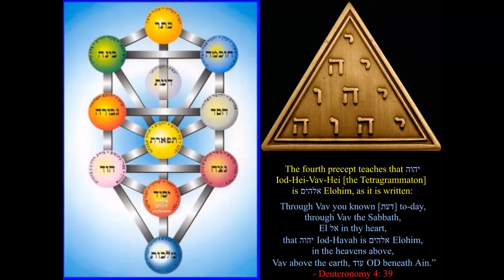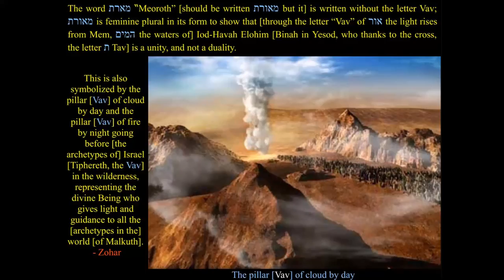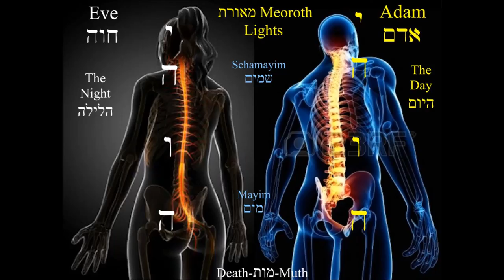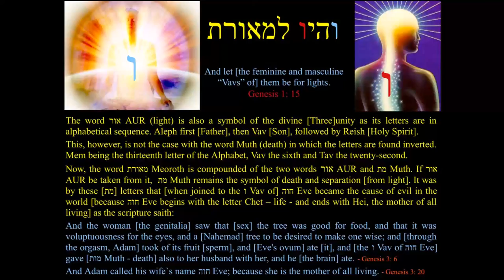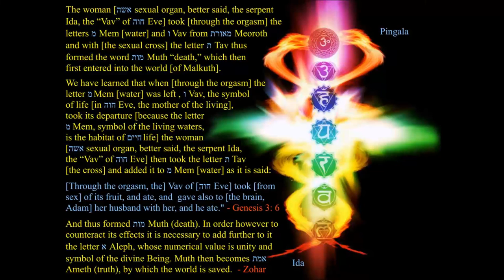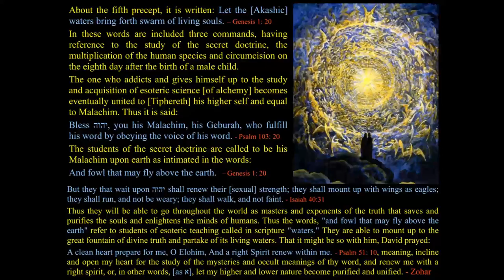Precepts of Alchemy 04 Jehovah Elohim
Throughout the Judeo-Christian scriptures, the Hebrew word Elohim is utilized, but few know what it means, since it was improperly translated to mean "God," even though the word is plural. Learn about the real meaning of the Elohim, the Multiple Perfect Unity, and how it relates to our spiritual development.

"Elohim stands in the congregation of El, who judges in the midst of the Elohim. I have said, you are Elohim; and all of you are children of עליון Elion [the Most High]. Nevertheless, as Adam you shall die, and fall like [Tiphereth] one of the princes." - Psalm 82: 1, 6, 7

"Lift up your eyes on high and behold who has created these." - Isaiah 40:26. Lift up your eyes on high. Where? To the place whither all eyes are turned. There [at the magnetic center - the root of the nose] between the opening of eyes. There you will recognize the mysterious Ancient One who created these and is the object of research. And who is he? It is Mi (who) that is called the summit of the heavens above, for all things exist by his will. Because he is the object concealed and invisible after which all seek. Therefore is this mysterious being called Who (Mi), and beyond him search in vain. Delve at the other extremity [of your spinal coumn] where is another being known as What! (Mah). What distinguishes the one from the other? Mi (who), the concealed and hidden One, is he whom all created beings are seeking to know, but after all their efforts and endeavors, by the gaining of knowledge, they only come at last to Mah (the what, the Divine Mother Kundalini)." - Zohar

Note: Re-recorded,with new material (the original lecture was titled simply "Elohim").